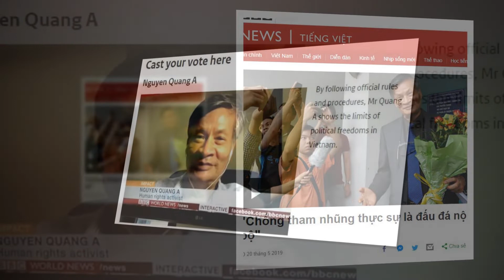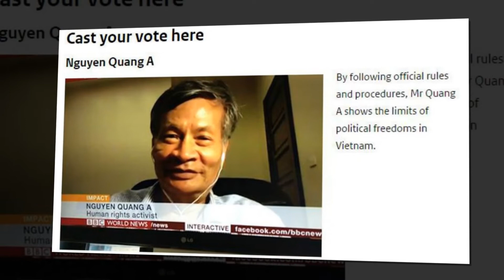NGUYỄN QUANG A: CHỐNG THAM NHŨNG LÀ ĐẤU ĐÁ NỘI BỘ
Nguyễn Quang A cái tên không còn xa lạ gì trong làng rân chủ cũng như đối với nhiều người Việt Nam bởi chính sự tài năng của ông ta đã bị lợi dụng và dùng sai mục đích. Sinh trong gia đình có truyền thống cách mạng, được tạo điều kiện ăn học ở nước ngoài trong khi nhiều người cùng lứa tuổi đang hi sinh để dành độc lập, tự do và thống nhất cho đất nước. Nhưng Nguyễn Quang A sau khi học xong chưa có một cống hiện thực sự nào có ý nghĩa cho đất nước thì đã sử dụng tài năng của mình đi theo bè lũ phản động, có nhiều lời nói hành động chống lại Đảng và Nhà nước.